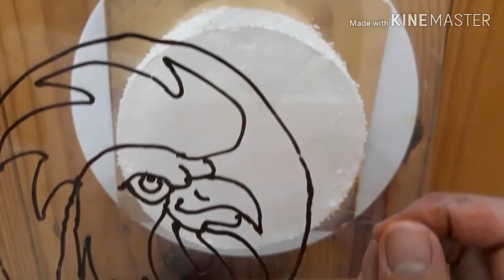เค้กการ์ตูน วาดรูปไม่เป็นก็ทำได้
เทคนิคง่ายๆๆ ที่อยากแนะนำเพื่อนๆ ทุกคน ว่าถึงเราไม่เก่งวาดรูป เราก็สามารถวาดรูปบนหน้าเค้กได้ อยู่ที่เราจะตั้งใจหรือป่าว ไม่เข้าใจตรงไหนคอมเม้นต์คุยกันได้ครับ ผมเองก็มือใหม่ ผิดตรงไหนต้องขออภัยด้วยนะครับ